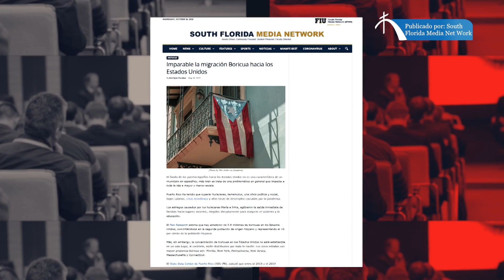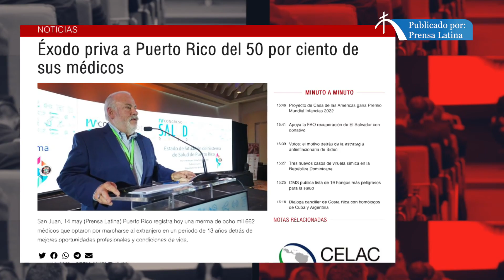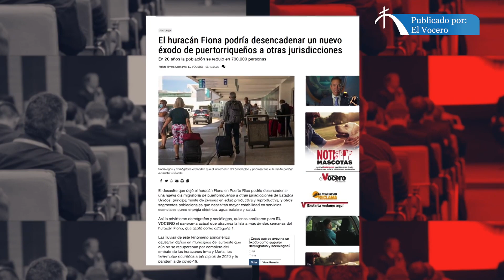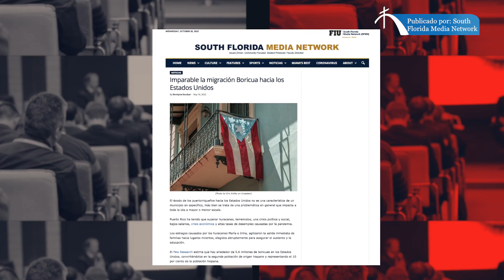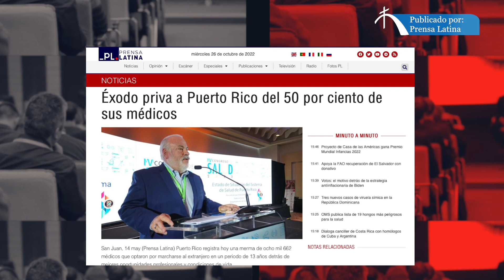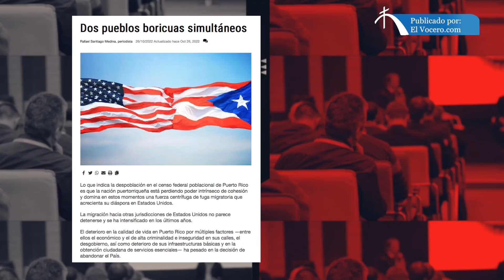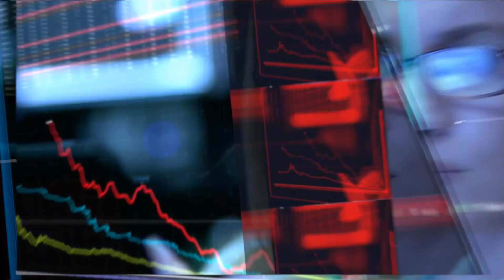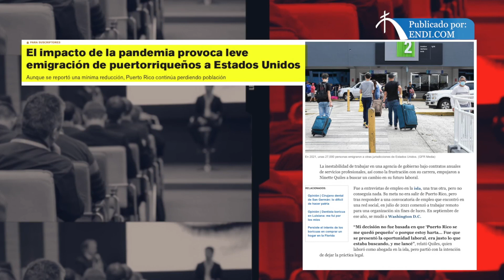Causas del aumento en la tendencia migratoria de puertorriqueños a Estados Unidos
Según las cifras de emigración neta ofrecidas por el Instituto de Estadísticas de Puerto Rico, continúa la tendencia migratoria de puertorriqueños a Estados Unidos.

Para el gerente de Proyectos Estadísticos del Instituto, Alberto Velázquez Estrada, las cifras comienzan a indicar cambios económicos y sociales a raíz de la pandemia provocada por el covid-19.

La razón principal para este éxodo, afirman, es la brecha salarial entre Estados Unidos y Puerto Rico. Expertos coinciden en que el resultado ha sido la migración de un preocupante porciento de profesionales. La fuga de talentos, según afirmó la antropóloga y catedrática del Departamento de Ciencias Sociales de la PUCPR, Dra. Waleska Sanabria en entrevista con El Nuevo Día, se debe particularmente a la ausencia de escalas salariales competitivas. Igualmente, las áreas de la salud, la educación, la tecnología, las ciencias, han visto el impacto de esta deserción de talentos lo que ha provocado cambios socioeconómicos que afectan el desarrollo futuro de Puerto Rico.

¿Qué incentivos podrían gestarse para detener este éxodo de profesionales?
¿Una integración de los sectores públicos y privados podría ser la alternativa para analizar esta situación y buscarle soluciones?